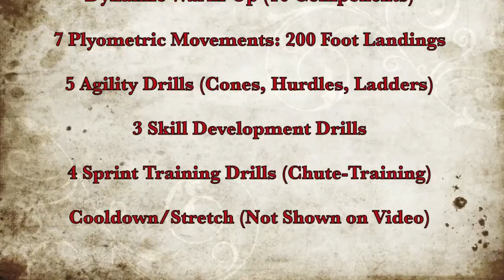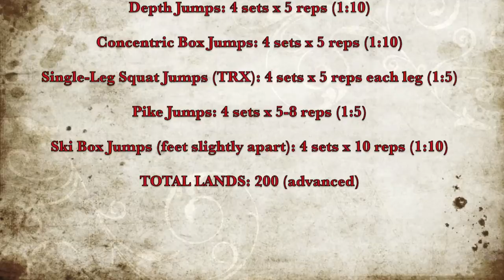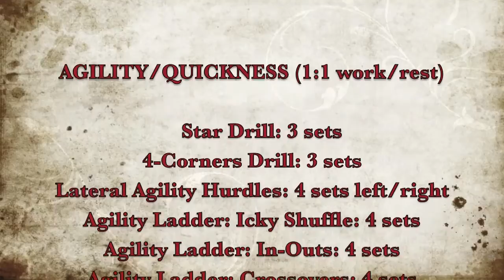Strength & Conditioning Specialist (ISSA-SCS) - Ryan Waterman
Training video for the International Sports Sciences Association Strength & Conditioning Specialist final exam (video component, section 4).

Due to unforeseeable circumstance, the Cooldown/Stretching portion of the video was not able to be filmed.  This consisted of a 5-10 minute walk around the track (in this instance each did 7 minutes). The stretching session consisted off doing 2 sets of each of these exercises (holding each for 20-30 seconds):

Neck Flexion
Neck Extension
Pectoral Stretch (Using Wall)
Horizontal Shoulder Pull (Deltoid)
Triceps Pull (Triceps)
Sitting Leg-Over Twist (mid/upper back)
Prone Reaching Back Stretch (mid/upper back)
Back Bridge (lower back)
Hip Pretzel (hips)
Seated Groin Stretch (groin)
Modified Hurdler Stretch (hamstrings)
Quadriceps Pull (quads)
Wall Calf Stretch (calf)

Shooting Locations:  Selkirk Snap Fitness & Lord Selkirk Regional Comprehensive Secondary School Outdoor Track & Field Facility

"Red Hot Chili Peppers-Venice Queen"